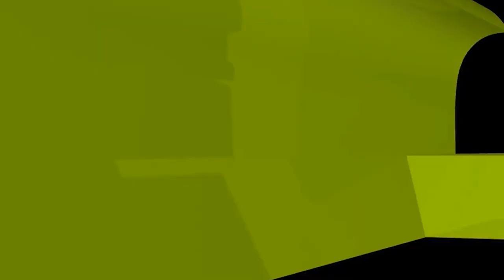কারো সালামের জবাব না দিয়ে উল্টো সালাম দেয়া যাবে কিনা?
কারো সালামের জবাব না দিয়ে উল্টো সালাম দেয়া যাবে কিনা? new waz II waj II Sheikh ahmadullah